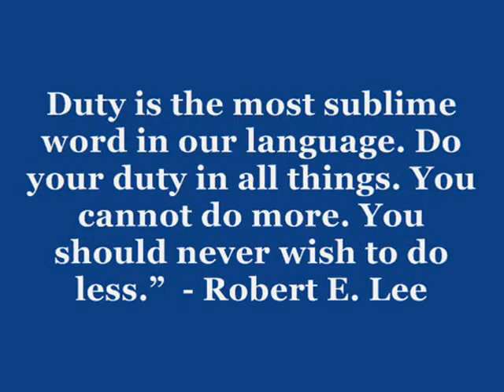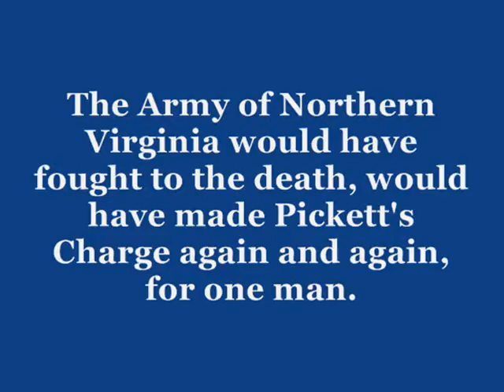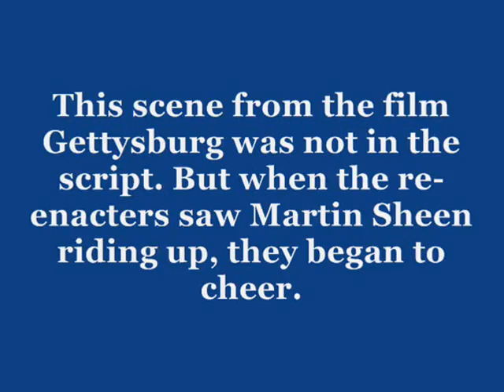Robert E. Lee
General Robert E. Lee, the first American Rockstar.